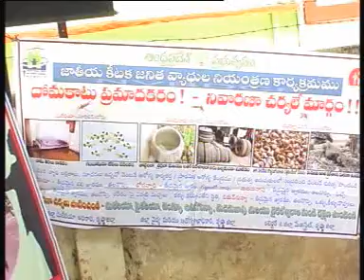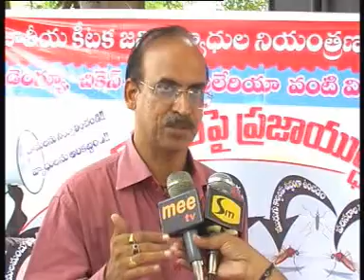VIJ SITI 26-7-12 A NEWS